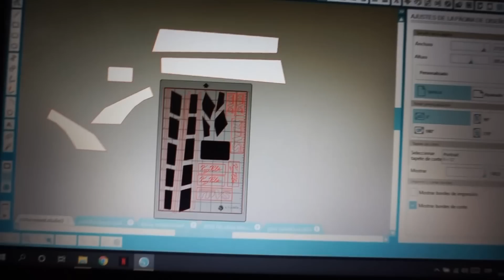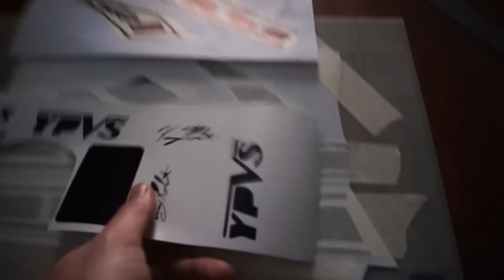COMO VINILAR - YAMAHA RD350 REPLICA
Como me aburro en casa por que estamos recluidos (confinados con pelos  a los lados)  pues me he puesto a tunear el cortacesped estilo rd350 kenny roberts . He utilizado un plotter para cortar los vinilos pero lo podeis hacer en casa facilmente utilizando un cutter una regla y un poco de paciencia. es muy facil.